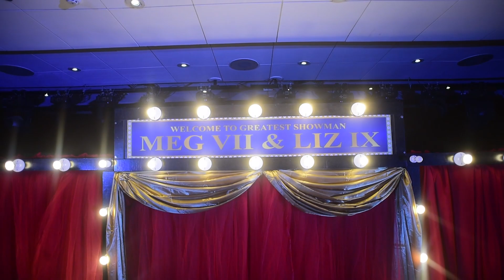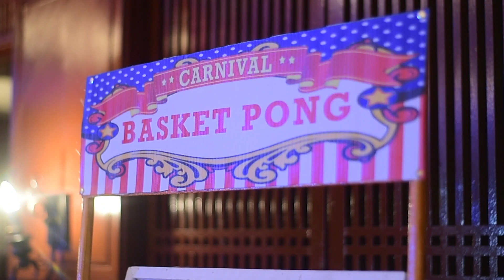Liz's & Meg's The Greatest Showman Birthday at Philippine Stock Exchange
"Come one! Come all! To the greatest party!"

Meg & Liz's Birthday Party
The Greatest Showman Themed Party

Kiddie Party Event Stylist: Sun Grace Events
Kiddie Party Event Planner/Coordinator: Sun Grace Events
Kiddie Party Host: Team Gen (Godi)
Kiddie Party Magician: Karl Matrix Villareal
Entertainment: Team Gen (Musical), Alab Poi Light Show, Neutron Acrobat, Sandrex Marky Cua; Make Your Party Awesome by Butchie (Ballonist)
Birthday Cake: Sun Grace Events
Dessert / Candy Buffet: Sun Grace Events
Souvenirs: WBNine Trading and Toy Kingdom
Catering: Sun Grace Events
Food carts and Game Booths: Sun Grace Events
Hair and make-up: Leahcim Sallirbac Nosnhoj
Gown: Jem Tangco

Kiddie Party Venue AT Philippine Stock Exchange Auditorium

Rio Jones Photography - Kiddie Party
Photographer and Videographer Metro Manila's Number 1 Kiddie Party Photographer